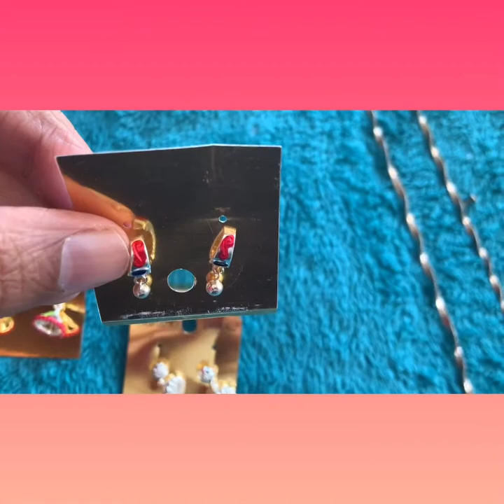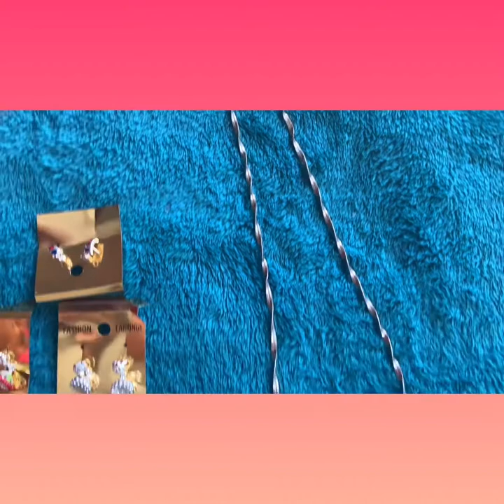My Light weight SILVER collection|Ear Rings |God Photo Frames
My light weight silver collection from GRT (my favourite place to visit in chennai😉)